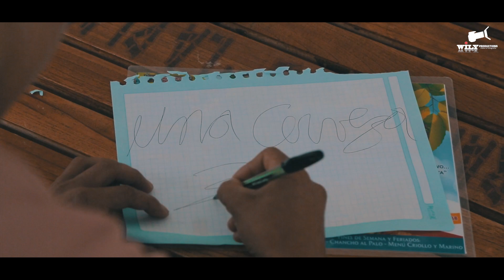Besito de Amor - Una cerveza - éxito 2020 FULL HD - WilyProductions